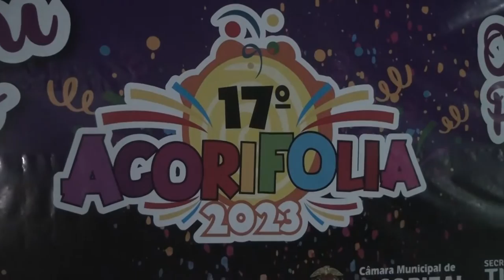Carnaval em Acorizal